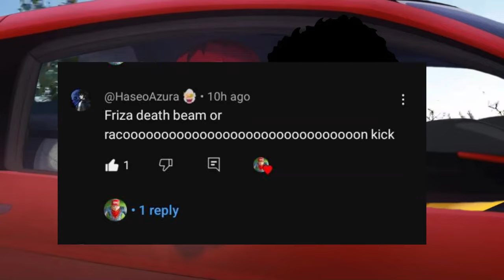Outstanding New Outfits I found in Dragon Ball Xenoverse 2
Welcome to Custom Kit Gaming.  In this video you will see how to make custom Xenoverse 2 Characters.  Just follow along and you will see.  Today we are making . By the end of watching those you'll know how to make custom characters.   I hope you like this how to customize characters video.  Streams and Videos  Vs. Battles Funded By: Drip Crew  &  [HR] BuFu Clan